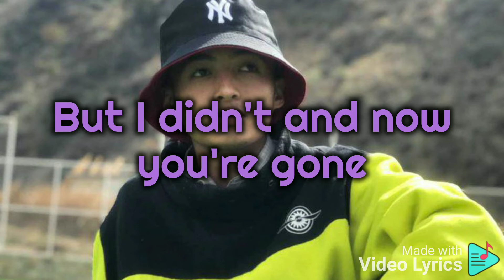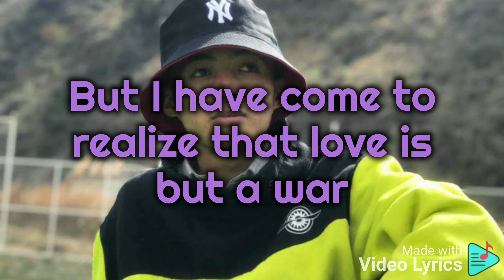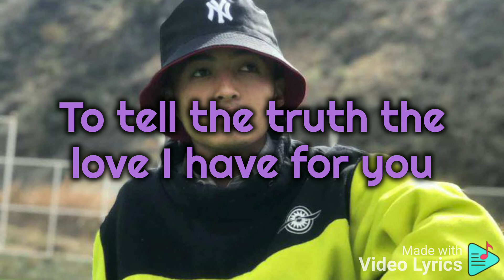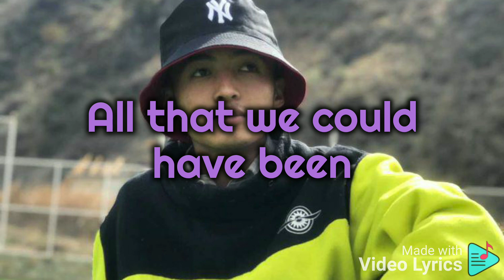Alex Sampson-all that we could have been